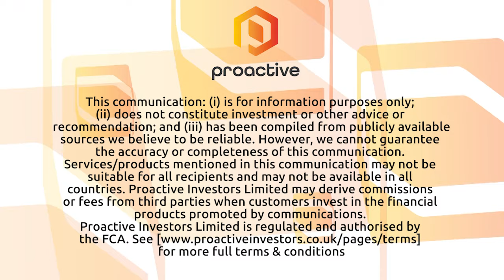Cobra Resources CEO explains link between gold and rare earths at Wudinna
Rupert Verco, Cobra Resources’ CEO, told Proactive that looking again at assay results from historic holes at its Baggy Green and Clarke prospects at Wudinna had confirmed a significant increase in its rare earths resource.

Some 89 of the holes returned significant intersections with the average width being 15 metres at an average grade of 530 ppm total rare earth oxide.

As these are composite samples, there is also potential for further upgrades, he said, while the geology indicates a correlation between the gold and rare earths mineralisation, especially at Clarke.